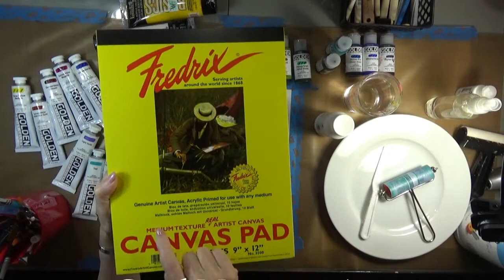Acrylics on Canvas Pages - Taking the Plunge